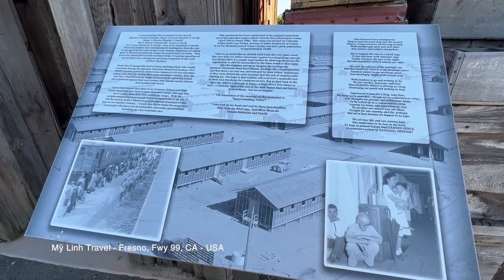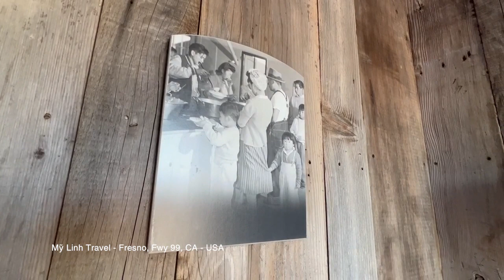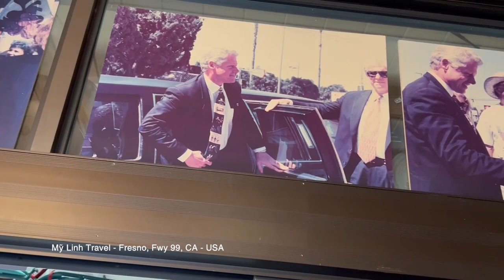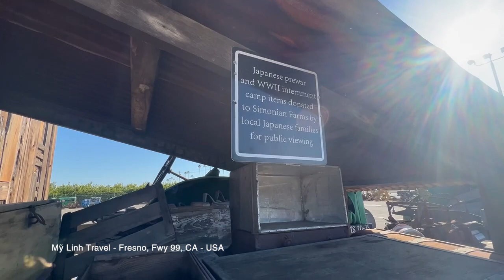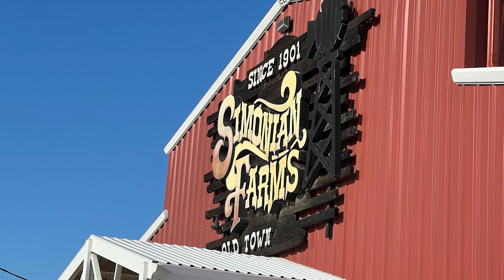My Linh Travel FREEWAY99 SIMONLAN FARM 040323